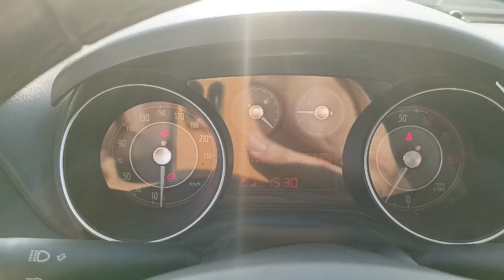FIAT PUNTO 1.4 METANO - COD. 721